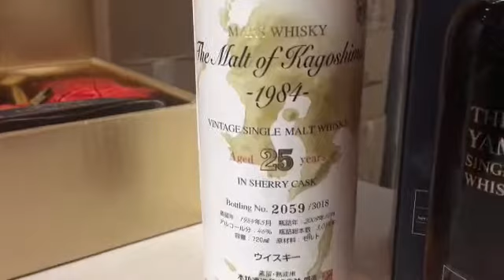Rare Japanese Whisky Auction - AndersonsWines.com.au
Video created by VidLab